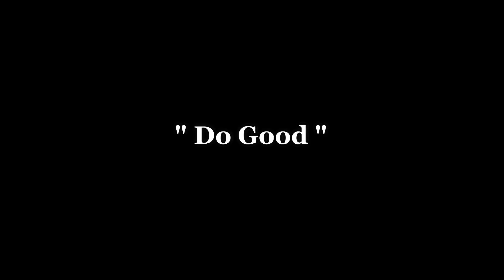DaOneAndOnly GoNani Interview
"DaMafia Ent"